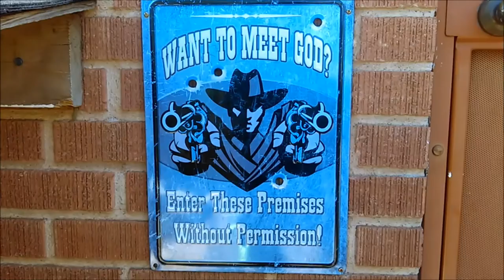"LOOK" MASSIVE CHEMTRAILS SPRAYING of ARIZONA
MASSIVE CHEMTRAILS SPRAYING of ARIZONA 04/19/2016